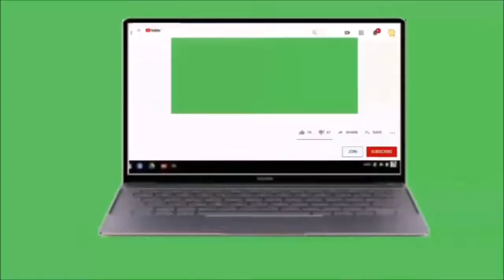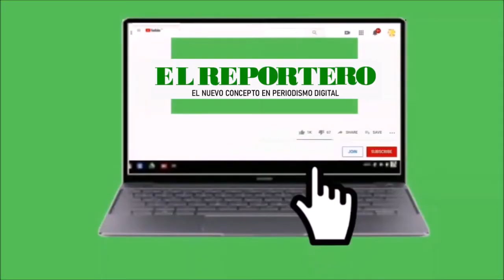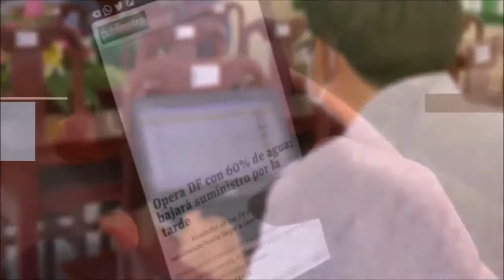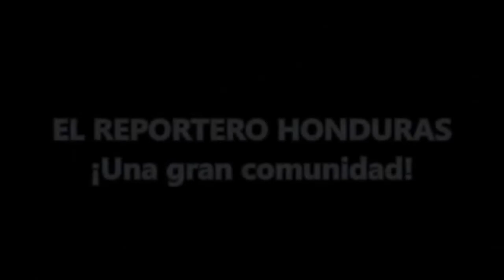Vacunas contra la Covid-19 son esperadas en Honduras/ Palmerola, casi listo